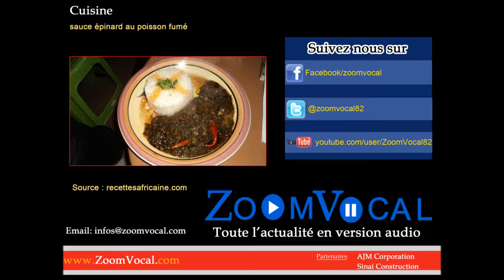Cuisine_sauce épinard au poisson fumé _ ZoomVocal.com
Article du Site RecettesAfricaine.com (28/06/2013)
Cote D'ivoire